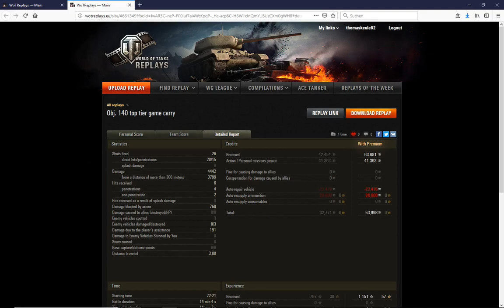WoT ReplayChallenge KW50 Object 140 die Rettung in letzter Sekunde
zwei von einer Sorte im Zug ist echt Bösartig